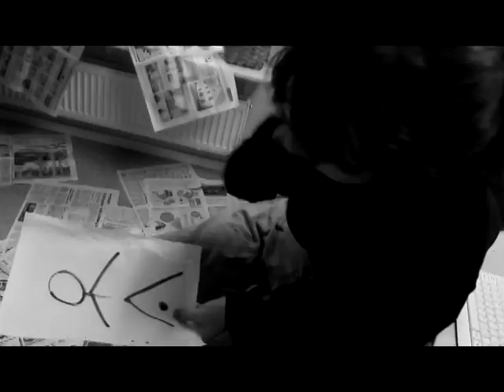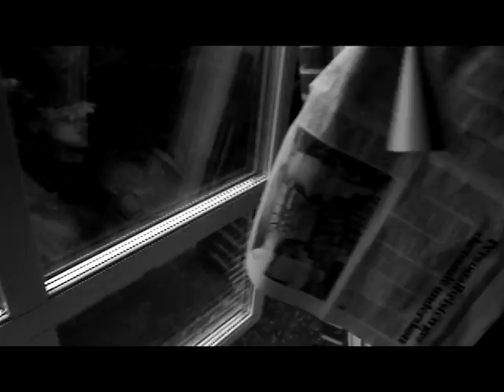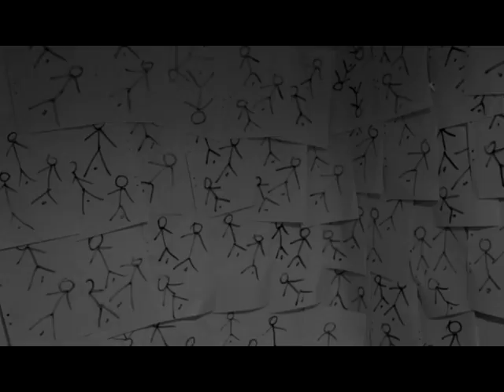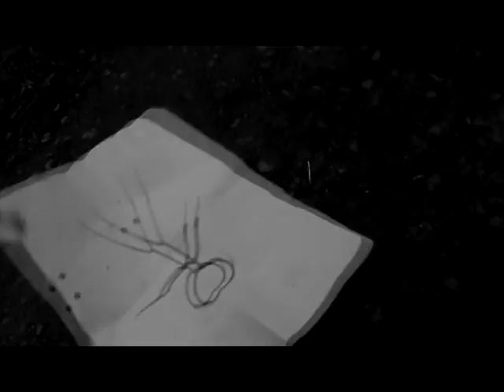NEKTER-new short film ,part 2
when going to the left, you might want to go to the right.This is part 2 of NEKTER the continuation of the story about the inns and outs, ups and downs that lead to the conclusion in part 3.